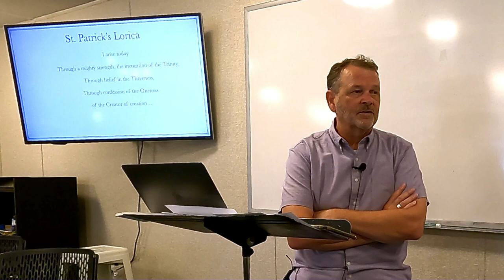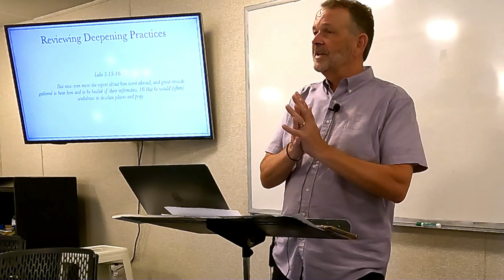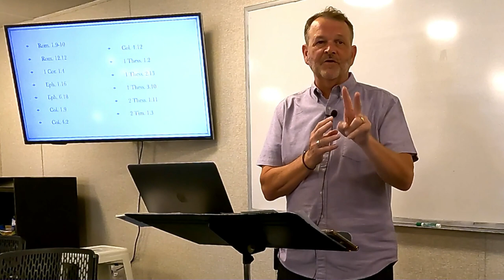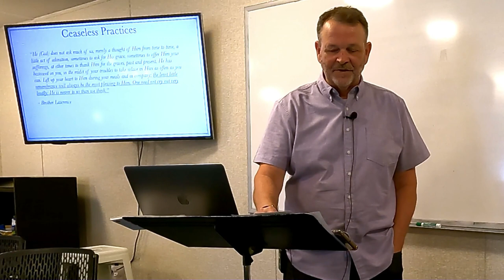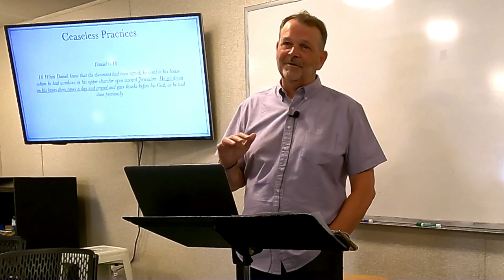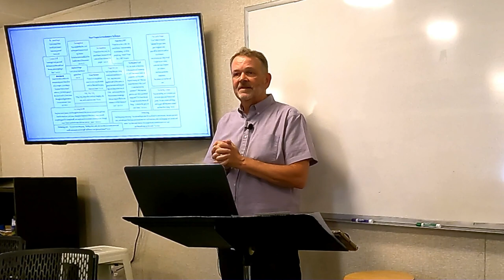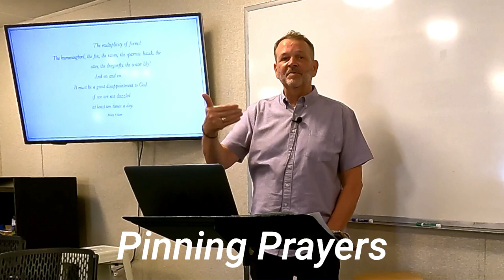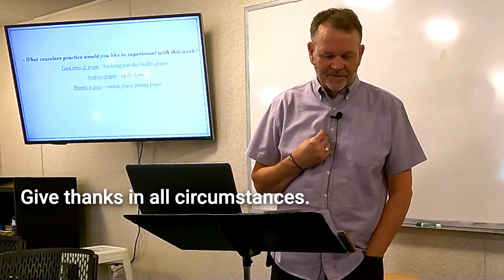Ceaseless Practices. Delighting in the Company of God. Larry Trotter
Larry Trotter teaches on Ceaseless Practices for Communion with God: Times of Prayer Each Day, Praying Short Sections of Scripture, & Pinning Prayer (Prompts to Pray in everyday life).

This lesson is from the course "Delighting in the Company of God" offered at North Wake Church in Wake Forest, North Carolina, USA.